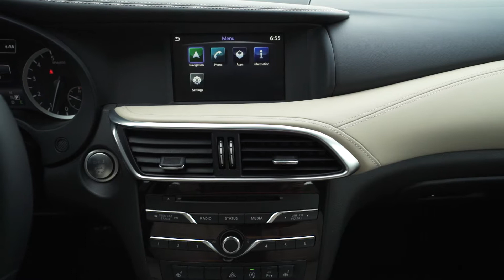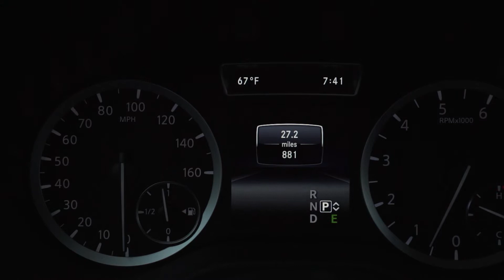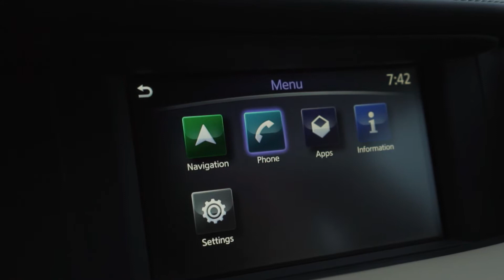Infiniti QX30 AWD Exterior